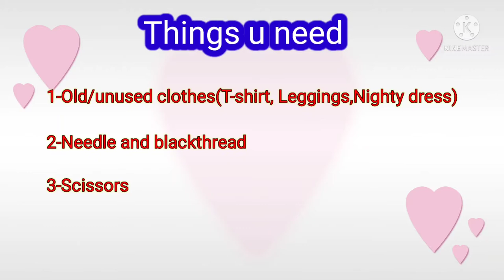DIY How To Make Braided Rug/Door Mat From Old T-shirts/Clothing (No Sewing Machine Needed)